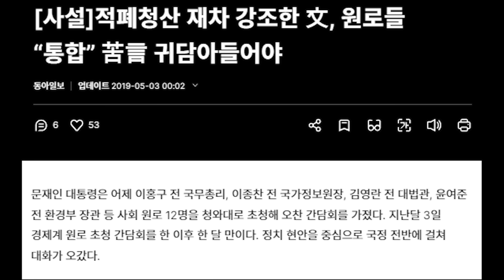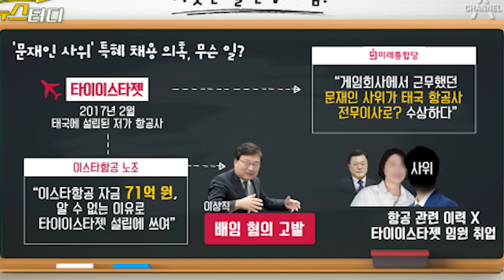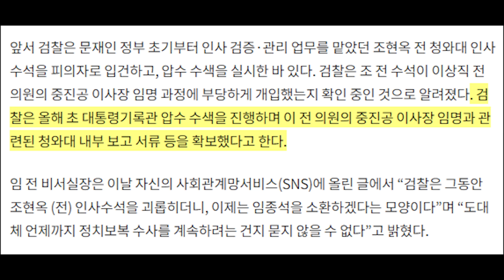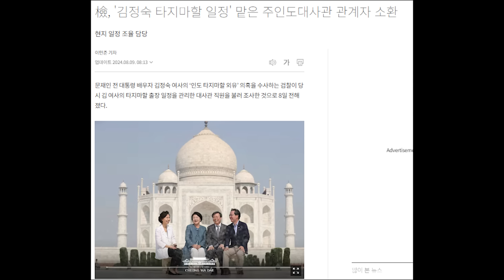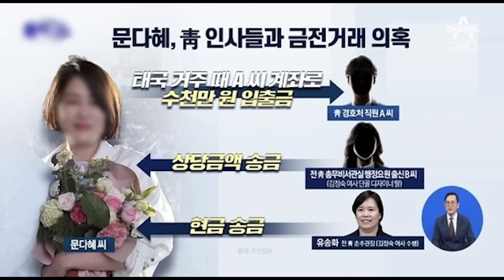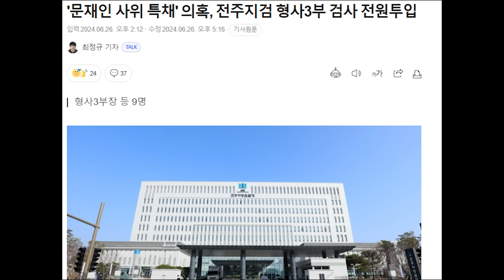검찰의 칼날...'문' 턱밑까지...임종석 전격 소환....반응이 '딱하다?'